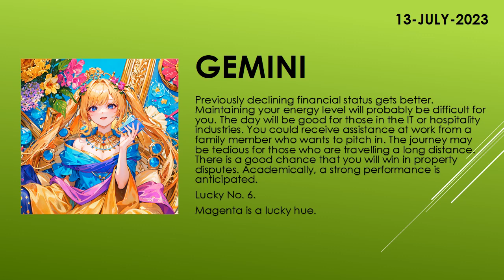Are the starts in your favor? | Today's Horoscope | 13th July 2023 | Daily Gemini Horoscope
zodiac
zodiac signs
zodiac signs tiktok
zodiac killer
zodiac signs tiktok most likely to
zodiac trailer
zodiac gd
zodiac academy
zodiac attraction
zodiac asmr
zodiac animals
zodiac academy review
zodiac aquarius
zodiac aries
zodiac boat
zodiac boyfriend
zodiac boyfriend tiktok
zodiac blowfly
zodiac best friends
zodiac beyonce
zodiac beds
zodiac buzzfeed
zodiac band
zodiac compilation
zodiac couples
zodiac cancer
zodiac compatibility
zodiac constellations
cancer zodiac sign
chinese zodiac
zodiac documentary
zodiac donuts
zodiac demons
zodiac diner scene
zodiac dayz
zodiac dates
zodiac drake
zodiac dresses
zodiac dynamics
zodiac elements
zodiac energy share latest news
zodiac emoji
zodiac ending song
horoscope
horoscope 2023
horoscope pinoy
pinoy horoscope
horoscope ngayon
horoscope tagalog
tagalog horoscope
filipino horoscope
kapalaran horoscope
horoscope 2023
horoscope cancer
horoscope sagittarius
horoscope by date of birth
horoscope scorpio
horoscope leo
horoscope aquarius
horoscope aries
horoscope asmr
horoscope astrology
horoscope app
clove
clover
love dive
love dose